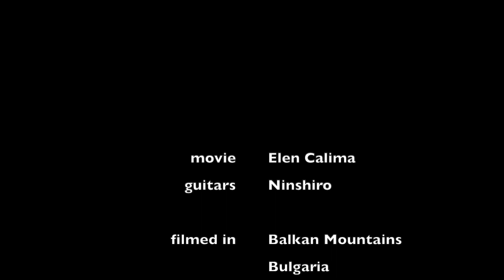Smokestack Lightning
Около връх Арковна и местност "Водениците" в най-източната част на Стара планина, маршрут маркиран от неуморните членове и доброволци от ТД "Насам-натам".